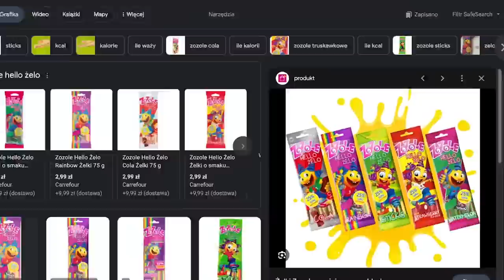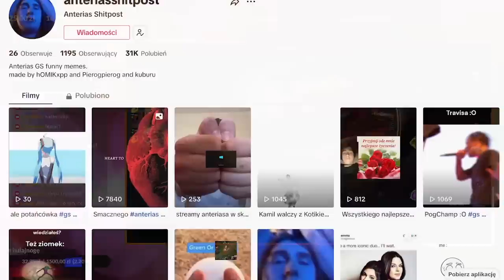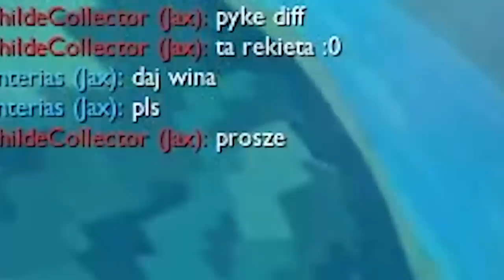ELO ŻELO - CAŁA PRAWDA ft. @Anterias (League of Legends)